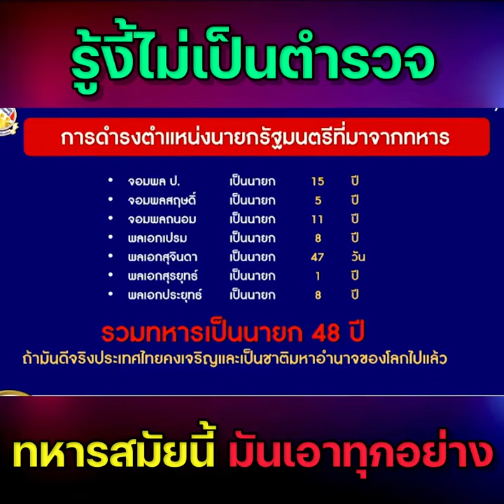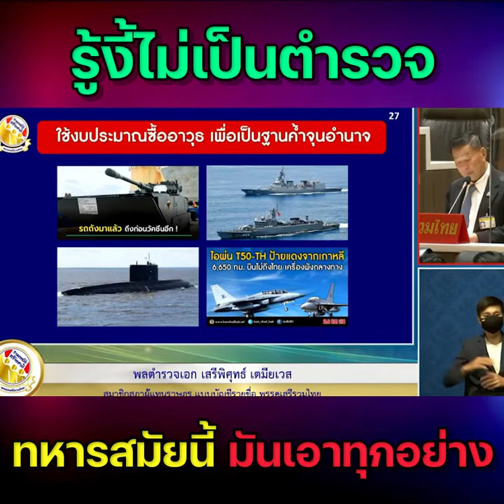รู้งี้ไม่เป็นตำรวจ ทหารสมัยนี้ มันเอาทุกอย่าง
รู้งี้ไม่เป็นตำรวจ
ทหารสมัยนี้ มันเอาทุกอย่าง